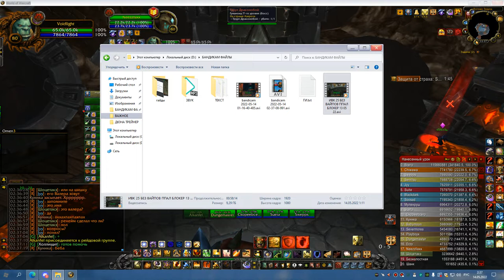2я часть МГ ГЕР ППАЛ 13 05 22